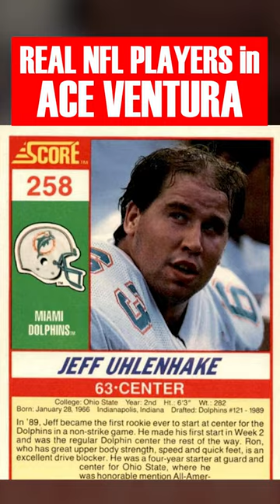Every NFL Player in ACE VENTURA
Yes, the cult classic "Ace Ventura" featured REAL NFL players!